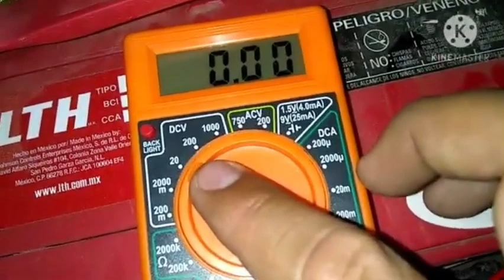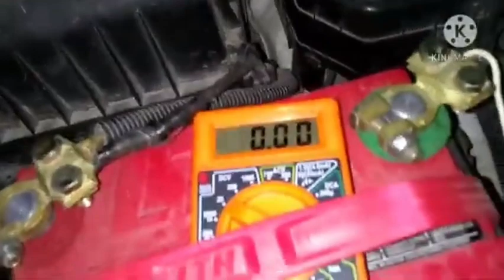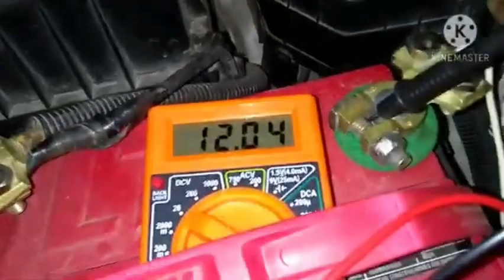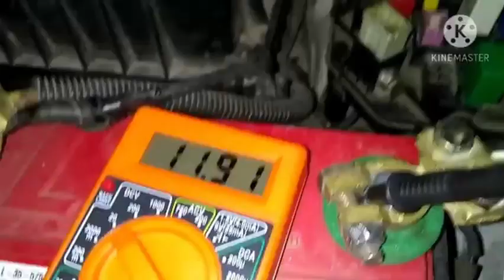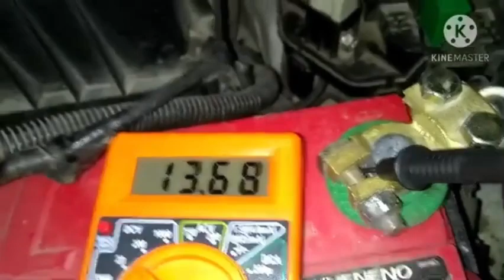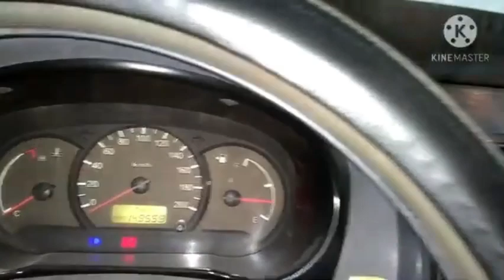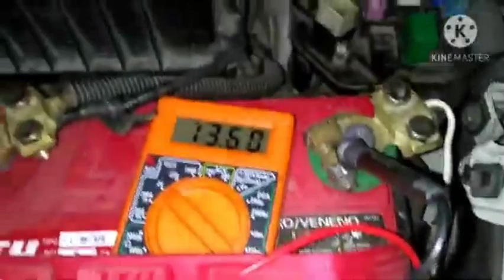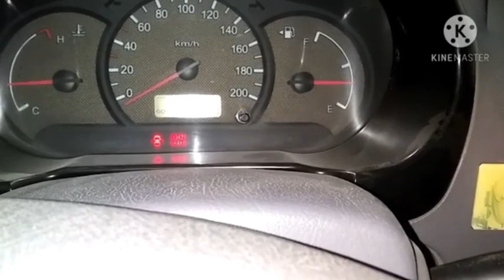COMO SABER SI EL ALTERNADOR ESTA CARGANDO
EN ESTE VIDEO TE ENSEÑO A IDENTIFICAR SI EL ALTERNADOR ESTA CARGANDO